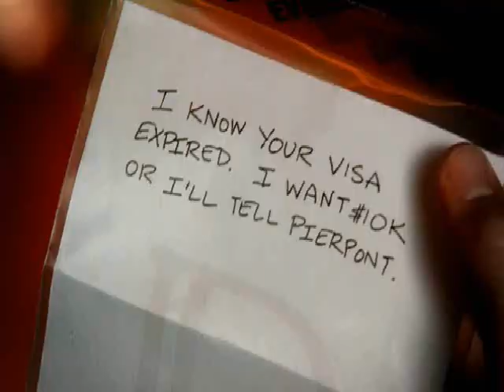Les experts Manhattan - Meurtre à la française (12)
S03EP19 - Partie 12